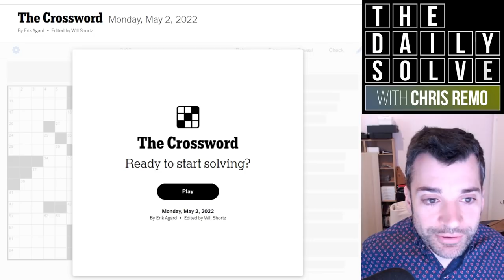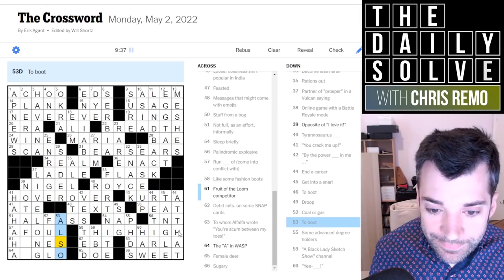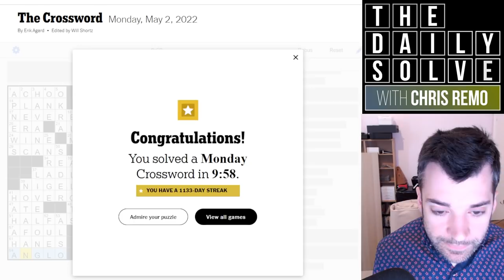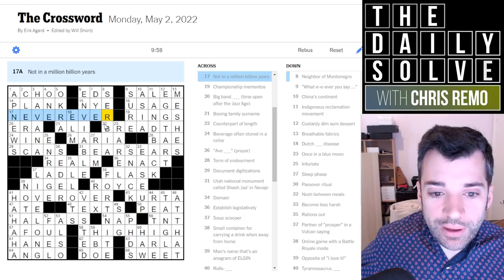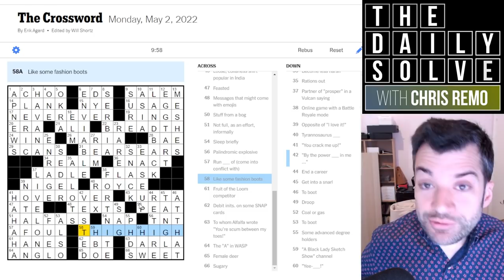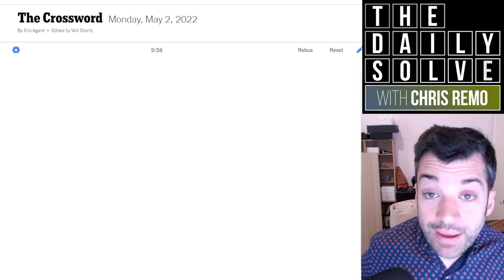Monday: A Very Buried Theme! - 2 May 2022 New York Times Crossword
Today's crossword by veteran constructor @e_a_rly has a very clever theme—but it's so subtle I almost missed it! Join me for this deceptively simply solve.

This is the New York Times crossword puzzle for Monday, 2 May 2022:

00:00 Introduction
01:45 Today's solve
12:03 Puzzle recap
15:04 Yesterday's clues
16:57 Epilogue